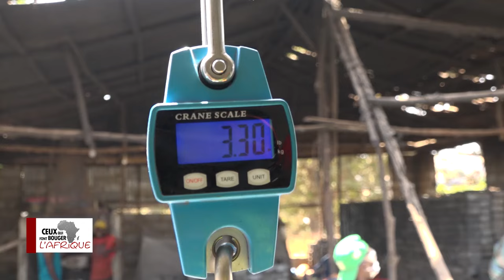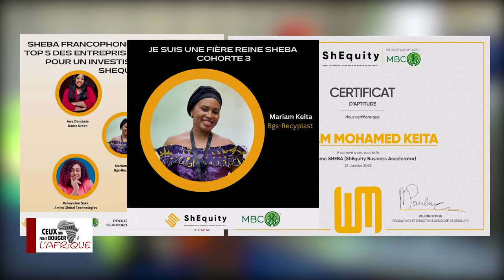RECYCLAGE DES DECHETS PLASTIQUES CEUX QUI FOND BOUGER L'AFRIQUE DU 16 MARS 2023 AVEC MARIAME MOHAMED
MARIAME MOHAMED KEITA TRANSFORME LES DECHETS PLASTIQUES EN PAVÉS SOLIDE DE TOUT TYPES. LA JEUNE ENTREPRENEUR S'EST BATI UNE UNITE INDUSTRIELLE DE TRANSFORMATION  DU PLASTIQUE